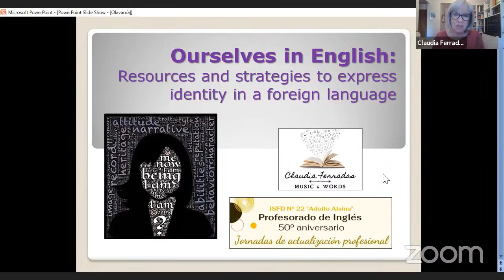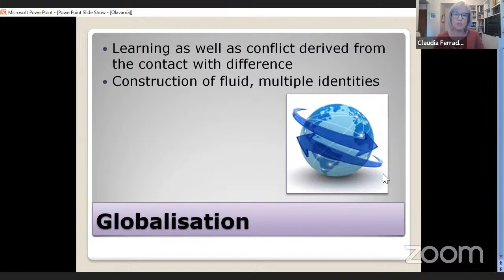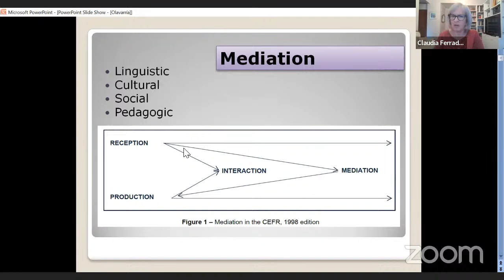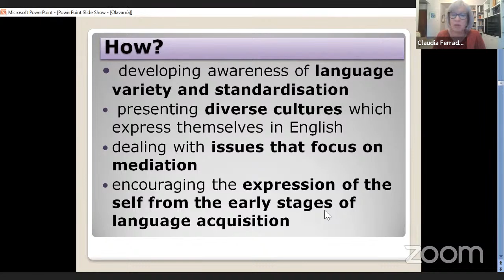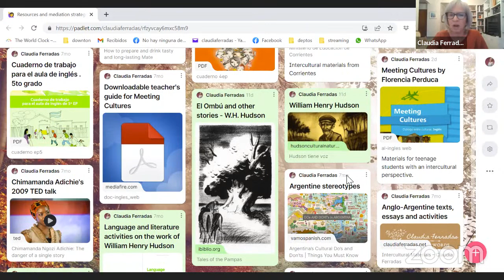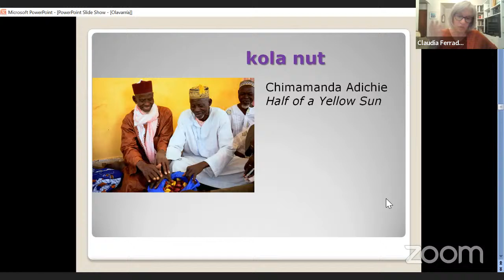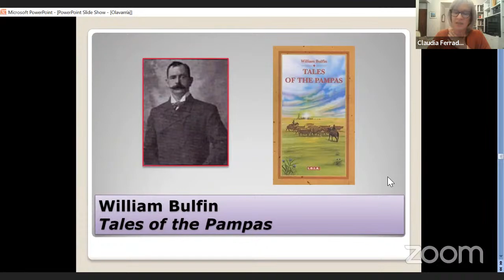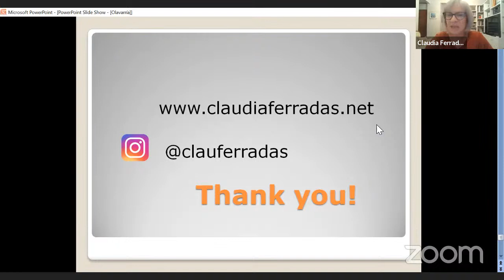Claudia Ferradas - 50 años Prof. de Inglés ISFD 22